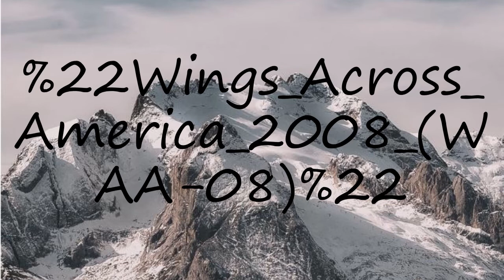How to pronounce "Wings Across America 2008 (WAA-08)"?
How to pronounce "Wings Across America 2008 (WAA-08)"? say "Wings Across America 2008 (WAA-08)"! How to say "Wings Across America 2008 (WAA-08)". How to pronounce "Wings Across America 2008 (WAA-08)" correctly.  Learn the pronounciation "Wings Across America 2008 (WAA-08)"! Expand your vocabulary, learn "Wings Across America 2008 (WAA-08)" word. Use this free pronunciation guide to practice words at a time. Learn for free. Thank you for viewing, please like or subscribe! hoe om te sê, si të thuash, እንዴት እንደሚናገር, wie sagt man, comment dire, come dire, como dizer, как сказать, nasıl denir, cómo decir, 怎么说,